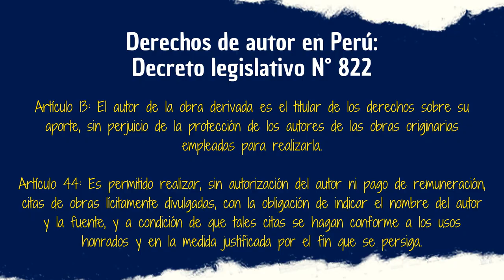DR. STONE: STONE WARS | Manteniendo la esencia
Vídeo hecho en tiempo récord, lo subo ahora por que no quiero que piensen que la fase 2 del canal tendrá más vídeo. Nada que ver, necesito un descanso; dicho esto, hoy hablaremos de la 2da temporada de Dr. Stone. Vaya que en esta nueva temporada Senku y sus amigos no perdieron su esencia, espero que les encante.